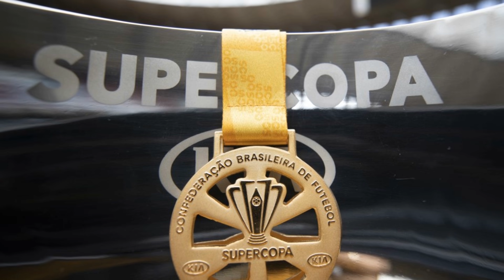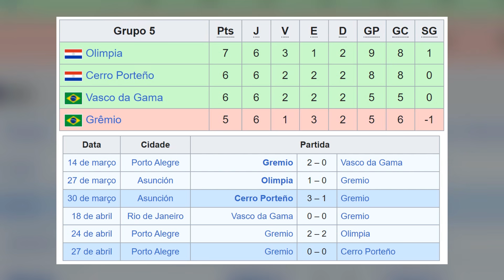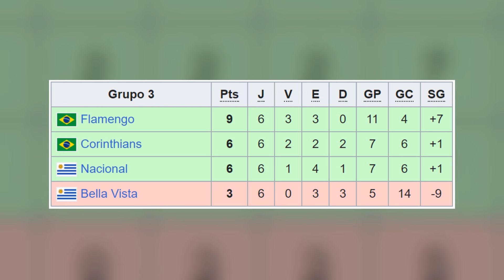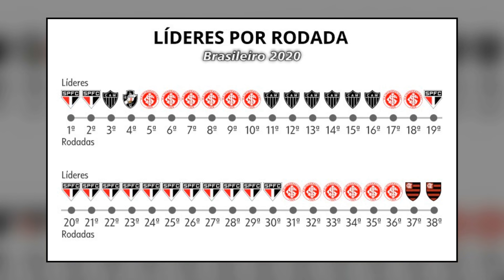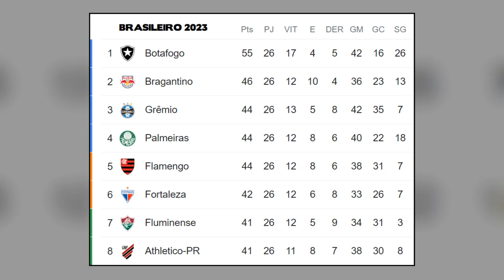Conheça a MALDIÇÃO da SUPERCOPA DO BRASIL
A Copa do Brasil surgiu no ano de 1989, e com a ideia de repetir o que acontece em muitos países, em especial os da Europa, a CBF resolveu então criar a Supercopa do Brasil, que colocaria frente a frente, o campeão da Copa do Brasil, contra o campeão do Brasileirão, com a decisão da Supercopa acontecendo sempre na temporada seguinte.

Em seus primeiros anos, foram apenas duas edições realizadas, e não se sabe ao certo, o porque dela ter sido descontinuada a partir de 1992, com um dos argumentos sendo o da falta de datas disponíveis para encaixar os jogos decisivos, e também pelo pouco interesse de torcedores ao irem pros estádios, além também dos clubes naquela época.

O regresso só aconteceu quase 30 anos mais tarde, em 2020, e desde então vem sendo um sucesso, com o campeão sendo conhecido em final única em campo neutro, e com a CBF pagando uma interessante premiação, além dos estádios estarem sempre lotados.

Bom, pode parecer bobagem e também uma coisa que não tenha nada a ver, mas parece que existe uma maldição na Supercopa do Brasil, que faz com que o clube que vença a competição, tenha um restante de temporada pra lá de conturbado, com fracassos em competições, acumulo de crises, dentre outras coisas que levam esses clubes, a não atingirem seus principais objetivos.